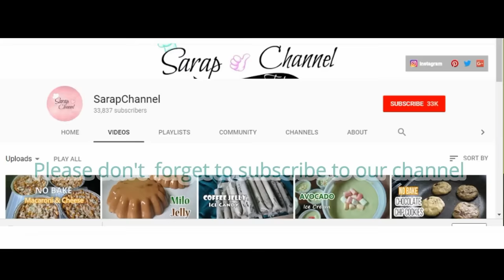How To Make Pork Siomai I Siomai Recipe Filipino Style I Homemade Siomai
Gawin Mo Ang KAKANIN RECIPE NA ITO! Business Idea Na Madaling Gawin!

Ingredients
1/2 cup All-Purpose Flour
1/2 cup Cassava Powder /Starch
2 Tbsp Powdered Milk
1/2 cup Sugar
1 1/2 cup Water
1 Tsp Lye Water
1 Tsp Flavoring (Ube or Buko Pandan)

Budbud Toppings
1 cup Dessicated Coconut
2 Tbsp Brown Sugar

300ml Condensed Milk
4 Tbsp Butter
1/3 cup Sugar
2 Tbsp Evaporated Milk or water
pinch of Salt
1 Tbsp Vanilla
1 Tsp Calamansi (optional)

REUPLOADING OF MY VIDEOS IS STRICTLY PROHIBITED

schannel21

Shāomai
烧卖
시오마이
Shūmai
焼売
σιομαι
siomai nga
siomai,
siomai recipe,
siomai sauce recipe,
siomai mukbang,
siomai rice,
siomai recipe panlasang pinoy,
siomai sauce,
siomai wrapper making,
siomai siomai,
siomai business,
siomai king online franchise,
siomai sa tisa recipe,
siomai asmr,
siomai ai ai,
siomai air fryer,
siomai asmr mukbang,
siomai ala chowking,
siomai and,
siomai ala henlin recipe,
siomai and shanghai mukbang hayleyrichofficial,
siomay ayam,
siomai air fryer time,
ayos siomai,
asmr siomai,
ayos siomai munoz,
air fryer siomai,
authentic siomai recipe,
argentina giniling siomai,
adobong siomai,
ayos siomai recipe,
ai ai siomai,
alamang for siomai,
siomai business tips,
siomai beef recipe,
siomai business in the philippines,
siomai beef recipe panlasang pinoy,
siomai by denise,
siomai beef,
siomai business equipment,
siomai babi,
siomay bandung,
siomai business recipe,
beef siomai recipe,
beef siomai recipe panlasang pinoy,
best siomai recipe ever,
best siomai sauce recipe,
best siomai,
boiled siomai,
bagoong sauce for siomai,
boss keng siomai siopao suman,
best siomai brand,
bacon siomai recipe,
siomai chili sauce recipe,
siomai chariot,
siomai chef rv,
siomai chicken recipe,
siomai chowking recipe,
siomai cart business,
siomai cebu,
siomai chinese style,
siomai chao fan family platter,
siomai cart design,
chicken siomai recipe,
chili garlic sauce recipe for siomai,
chicken siomai recipe pang negosyo,
chinese siomai recipe,
chef rv siomai,
chicken siomai panlasang pinoy,
chowking siomai recipe,
charm concepcion siomai,
cook siomai without steamer,
chili oil how to cook chili oil for siomai,
siomai dipping sauce recipe,
siomai denise,
siomai diy,
siomai dimsum recipe,
siomai dumplings,
siomai dos,
siomai dumpling recipe,
siomai dipping sauce,
siomai dip,
siomai daga,
dimsum siomai recipe,
diy siomai,
diy steamer for siomai,
david's tea house siomai factory,
dimsum factory siomai review,
david tea house siomai price,
davids siomai,
diy siomai wrapper,
diy siomai sauce,
decs siomai,
siomai extender,
siomai easy recipe,
siomai eating,
siomai egg recipe,
siomai egg,
siomai erwan,
siomai eggplant,
siomai electric steamer,
siomai eating challenge,
siomai ester landayan,
easy siomai recipe,
electric steamer for siomai,
ewic mukbang siomai,
eating low carb siomai,
easy siomai sauce recipe,
eating siomai mukbang,
eggplant siomai,
easy way to wrap siomai,
extender for siomai,
erwan siomai,
siomai franchise philippines,
siomai factory,
siomai filipino style,
siomai fried rice recipe,
siomai food cart business philippines,
siomai filipino,
siomai food cart,
siomai folding,
siomai filling,
fried siomai,
fried siomai sauce recipe,
fried siomai mukbang,
fish siomai recipe,
fried siomai recipe panlasang pinoy,
chowking siomai recipe,
charm concepcion siomai,
siomai denise,
siomai diy,
siomai dimsum recipe,
siomai dumplings,
siomai dos
davids siomai,
diy siomai wrapper,
diy siomai sauce,
decs siomai,
siomai extender,
siomai easy recipe,
siomai eating,
siomai egg recipe,
siomai egg,
siomai erwan,
siomai eggplant,
siomai electric steamer